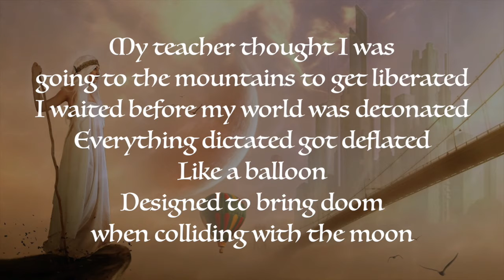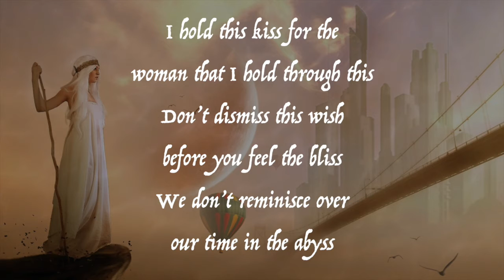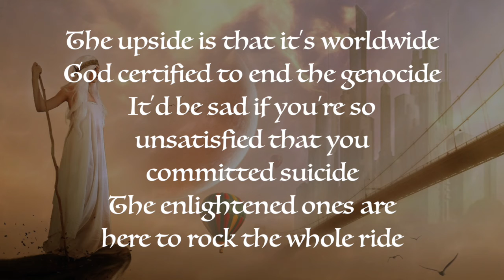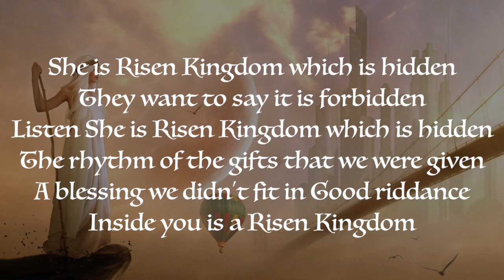Avtar Simrit - Risen Kingdom [Official Lyric Video]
"Risen Kingdom"
Lyrics written and performed by Avtar Simrit.
Instrumental produced by IINFYNITE.

LYRICS:
My teacher thought I was going to the mountains to get liberated
I waited before my world was detonated
Everything dictated got deflated
Like a balloon
Designed to bring doom when colliding with the moon
I dance alone in the ballroom
Suddenly I’m the groom
As my beloved bride appears
For her I survived for many years
Switched gears
And released my deepest fears
Just be here on the sphere
Be of good cheer
For things are not as they appear
Shift your focus for the truth to come clear
You are the pioneer of a new frontier
A seer projecting new utopias
How did humans develop copious phobias
I don’t remember that when I dropped out the fallopian
Do we perceive the new Babylonians as dystopian
I’m hoping this testimonial will alter the symposium
And give equal precedence to all beings like a yogi does
The current system is erroneous
We’re aligning to a state that’s more harmonious
As we weave a silent Mobius
Tell them with the power of Risen Kingdoms we’re so close to this
I hold this kiss for the woman that I hold through this
Don’t dismiss this wish before you feel the bliss
We don’t reminisce over our time in the abyss
Mustn’t call it quits before we get there
Stay fully aware as our prayer catches air

(Chorus x3)
She is Risen
Kingdom which is hidden
They want to say it is forbidden
Listen
She is Risen
The rhythm of the gifts that we were given
A blessing we didn’t fit in
Good riddance
Inside you is a Risen Kingdom

Sophia is the One Divine Mother Creatrix of All Life
This energy embodied is my wife
My life partner deified bride
In heaven I abide cause I listen to my guides
Look outside
We’ve made huge strides
To break down the divide
But I’m horrified when the homicides get amplified
I replied that the awakening is more than statewide
The upside is that it’s worldwide
God certified to end the genocide
I’d be sad if you’re so unsatisfied that you committed suicide
The enlightened ones are here to rock the whole ride
We accomplished way more than we tried
The blueprint to create Heaven on Earth is demystified
Give peace a chance and have it crystallize
Then watch all the suffering on this planet vaporize

(Chorus x3)
She is Risen
Listen
She is Risen